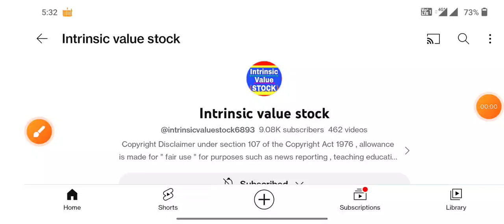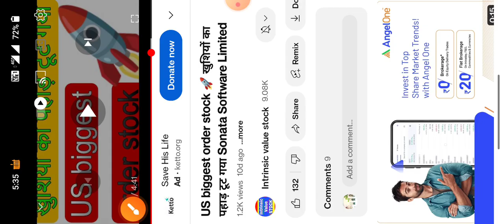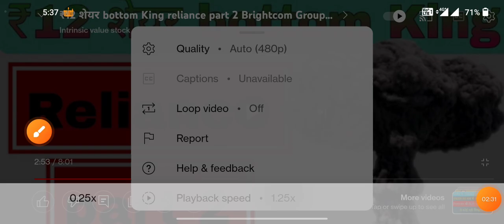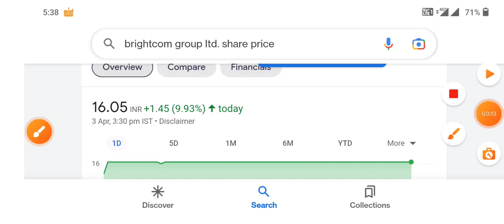पहले ही बोला था Life changing stock